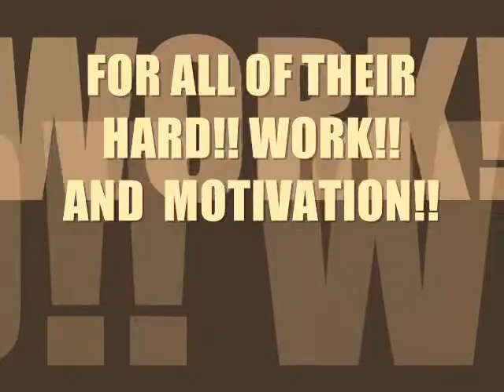Class of 2013 YOUR CHILD YOUR MOTIVATION!! WORKED!!!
Our youth  making a come  back!!
Congratulation to them all for their hard and dedicated work!!